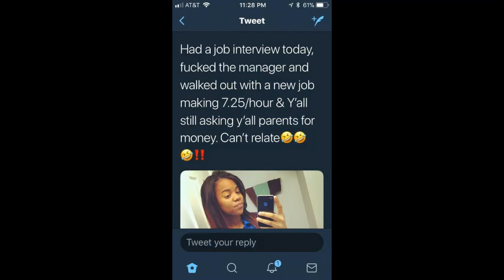She f***ed the manager and got a new job....but look for how much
i think this is crazy that if this girl is young in her teens that she has this mindset to fuck her way into having doors opened for her we are in 2018 some things has to change